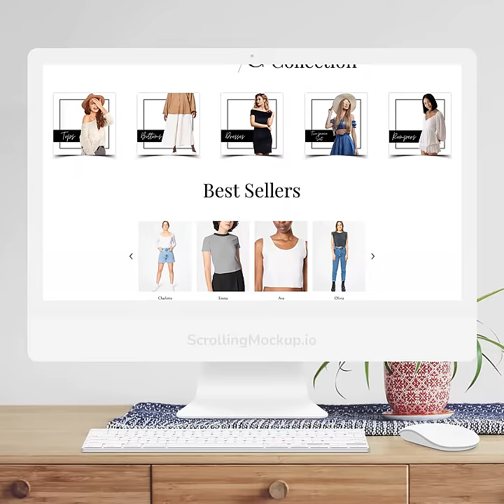E-commerce Clothing Store Website Template for Wix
This clean and attractive Wix website template is perfect for clothing stores of all kinds. It’s mobile optimized and easy to customize – your clothing store website could be live today!

Wix Clothing Store Website Template | Website Template for Clothing E-Commerce Store | Modern, Chic, and Simple | Wix Store Template